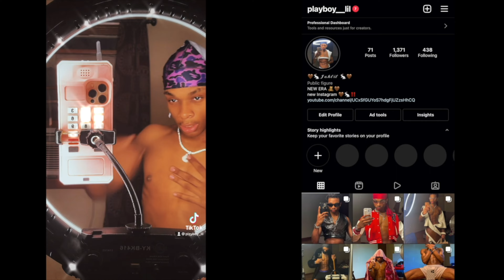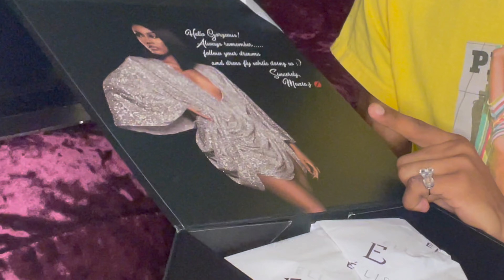Ellae Lisque Clothing review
This link is to the clothing brand and check out everything on their amazing website I truly did see a lot of things on the website that would satisfy my audience 💓🥰⬇️⬇️

( Everything Has Two Underscores )

- Frequently Asked Questions:
Q: Where do you live? New Jersey
Q: What do you edit on? IMOVIE
Q: Are you Mixed? Yes I'm mixed with cuban
Q: What made you want to do YouTube? I feel like I am a energy that a lot of people enjoy and I want to spread more of me to brighten everyone's lives up lol

I Really appreciate every last one of you💓